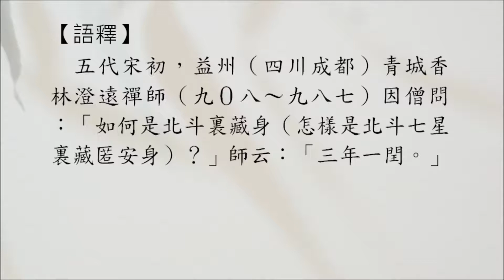【禪公案】2413則：香林三年（北斗藏身）。僧問：「如何是北斗裏藏身？」師云：「三年一閏。」